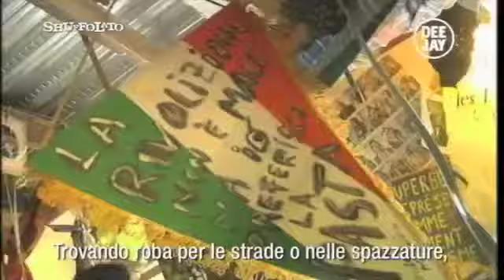Shuffolato - Parigi - Parte 4/4 - il Programma che piace al Minatore Bruno!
Shuffolato è una trasmissione on the road.Protagonista è Nikki, che viaggerà in 6 città europee per scoprire (e far scoprire) curiosità, facce, luoghi, eventi e, ovviamente musica, tanta musica.Il nome stesso del programma, Shuffolato, suggerisce che ogni puntata sarà concepita come un contenitore da riempire con tutte le esperienze e le informazioni raccolte durante il percorso, in modo anche apparentemente disordinato e non consequenziale.Momenti di vita vera, rubati con irriverenza e cinismo dalle telecamere del programma.Nikki è accompagnato da Dj Aladyn, suo alleato anche in Tropical Pizza.Sigla Shuffolato by MOKA.Se vuoi contattare Shuffolato scrivi a